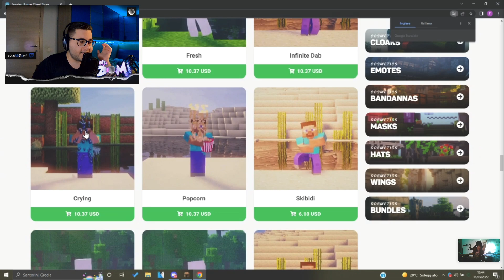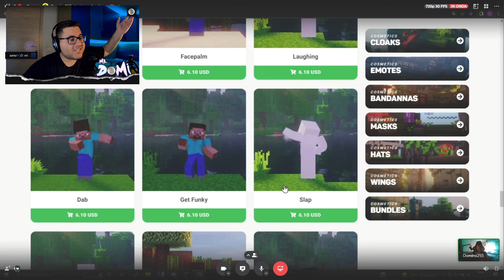Ho TORTURATO Uno YouTuber su Minecraft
Non c'è niente da fare, torturare TrueF è sempre una delle cose che più mi diverte.

SOCIAL

‒‒‒‒‒‒ INFO ‒‒‒‒‒‒

ATTREZZATURA

Iscritti Attuali » 21.416